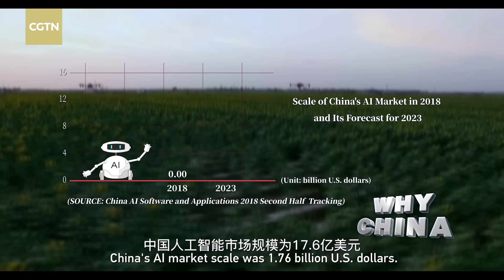China is leading the AI technology in the world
In 2019, the U.S. technological think-tank, Centre for Data Innovation, published a report that reveals that artificial intelligence, or AI, is applied in 32 percent of Chinese businesses. In the U.S. and the EU, the application is 22 and 18 percent, respectively. Technologies such as image recognition, object tracking, and autonomous driving are entering  every Chinese industry. China's AI market is expected to reach 11.9 billion U.S. dollars by 2023.